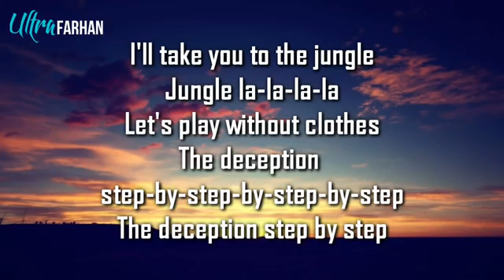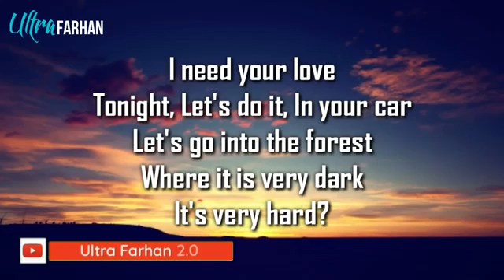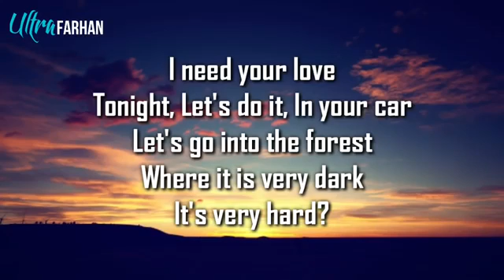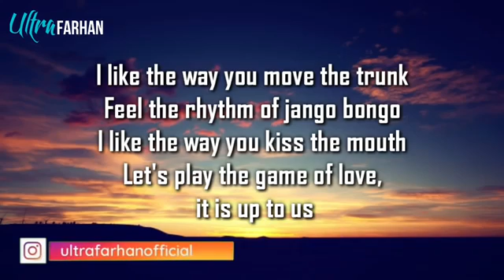Hit song ok mularka